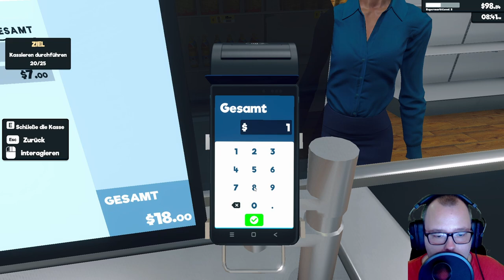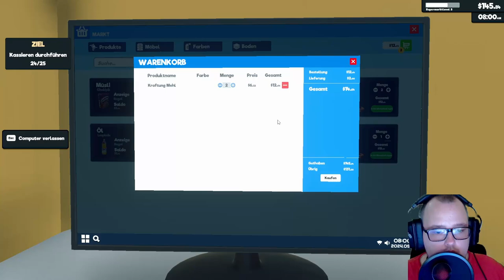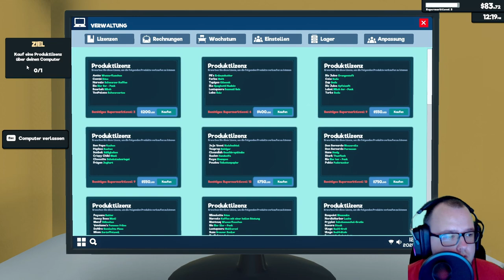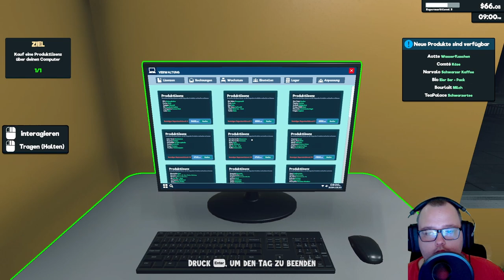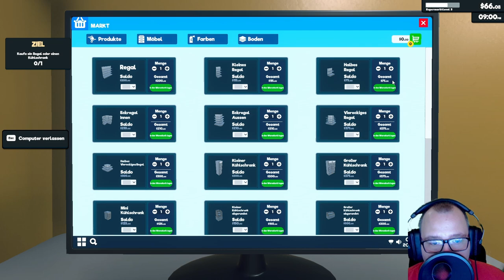Ab jetzt sind wir der Ober Boss 💪🏻 - Super Market Simulator Folge 001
In diesem Spiel geht es darum einen Supermarkt auf zubauen
ob uns das gelingt seht ihr in dieser Folge ...